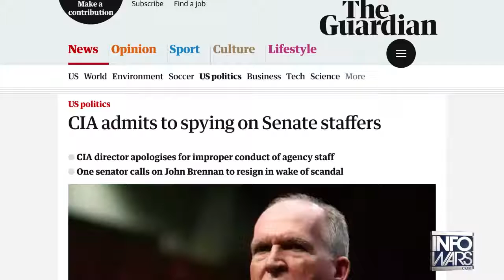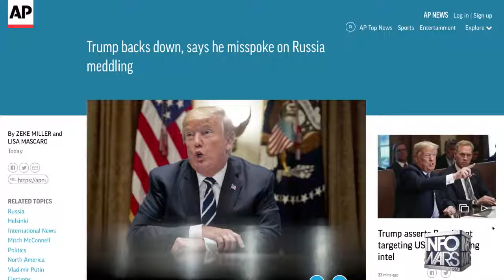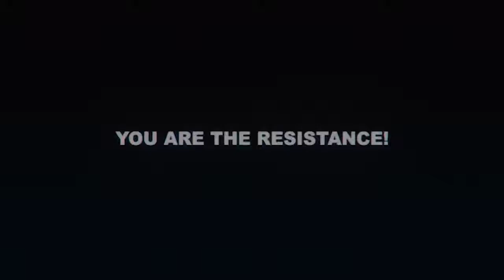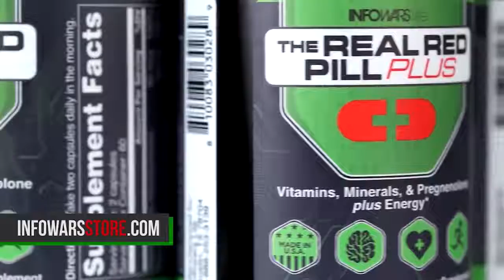Rand Paul Kicked Off CBS For Not Hating Trump